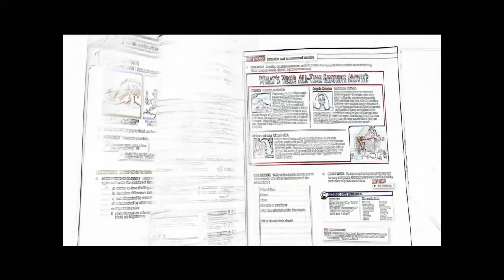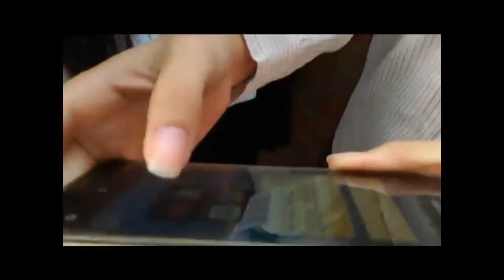Our Times From Shih-Hsin University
這是我們的英聽課作業～～
謝謝觀賞喲( ^____^ )